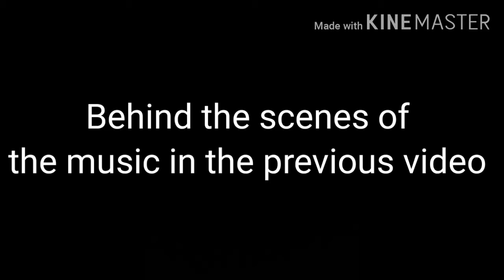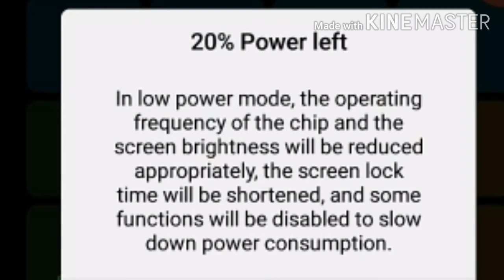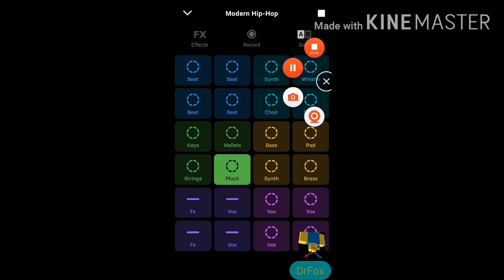Behind the scenes